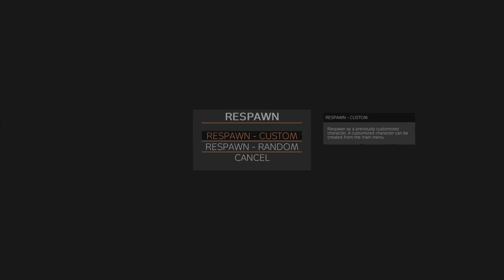DayZ Conquest trying to take back Berizino